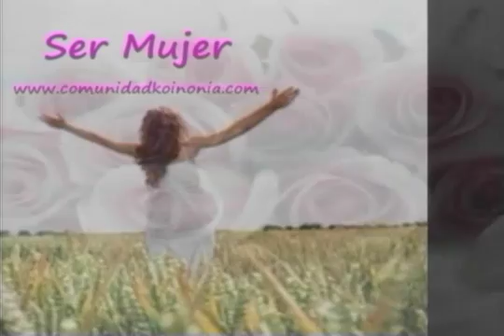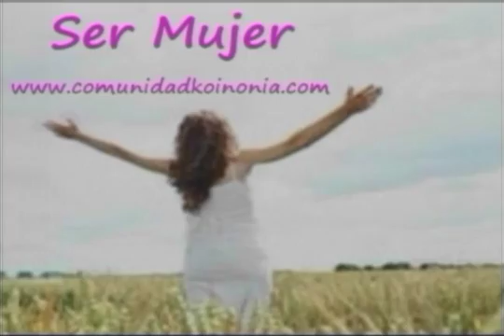ALABANZA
SER MUJER 29 ABRIL 16